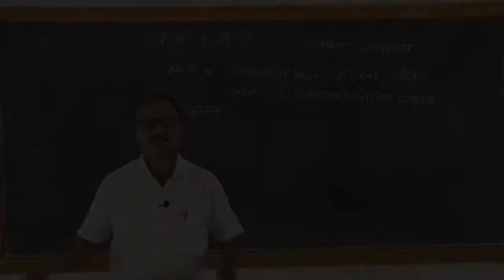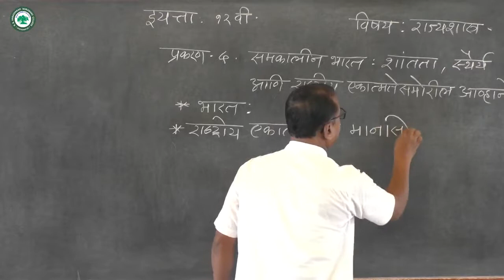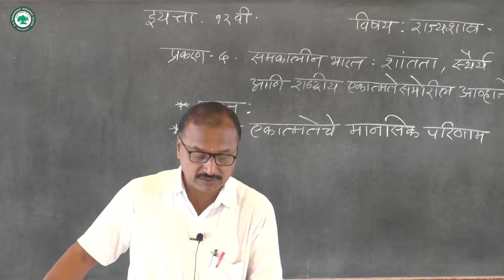XII. कला (राज्यशास्र) ।। घटक: समकालीन भारत ।। By. प्रा. उंदरे विश्वनाथ